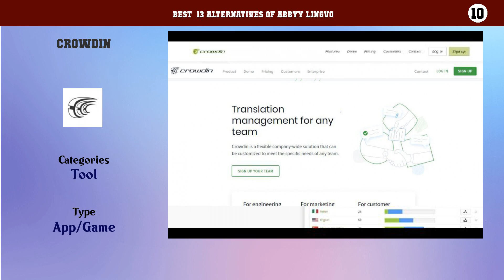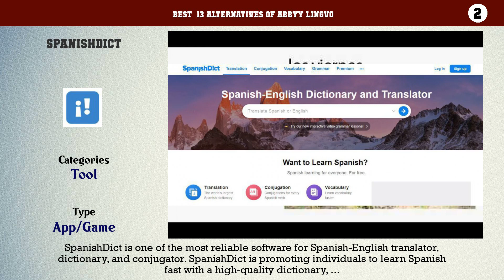ABBYY Lingvo | Best 13 Alternatives of ABBYY Lingvo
Best  13 Alternatives of ABBYY Lingvo

13. Reference.com
12. S3.Google Translator
11. DeepL Translator
10. Crowdin
9. Lingoes
8. GoldenDict
7. QTranslate
6. Transifex
5. Ludwig
4. Google Translator Toolkit